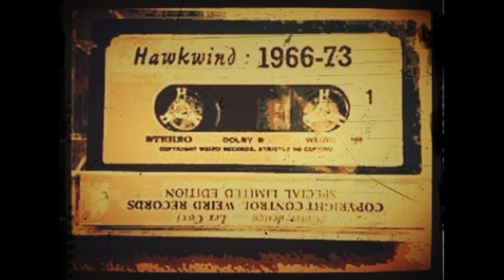Hawkwind - Weird Tapes 8 Live 1966-73 (Full Album 2006)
1  Space Is Deep (Space Ritual)
2  Down On Her Knees
3  Live And Let Live
4  Etchanatay
5  Roll 'Em Pete
6  Come On
7  Dealing With The Devil
8  Bring It On Home
9  Dreaming
10  Shouldn't Do That